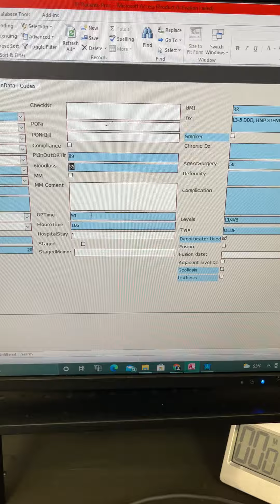IMG 7523 Nobody wanted to help me I woke up and leg pain was gone OLLIF makes a difference